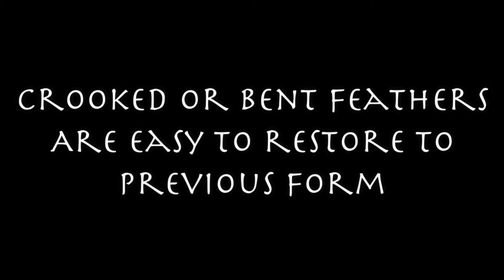Feather Restoration: How to Fix Bent and Crumpled Feathers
In this video, we will learn how to fix feathers that may seem too messed up to use!